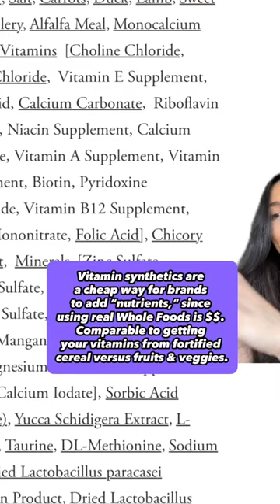Why I WON’T Feed FROMM 😨 Dog food review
PSA: This is my personal opinion based on what’s biologically optimal for dogs & what I’d feel comfortable feeding my pets.

*Please note, this channel is not intended for children under the age of 18. I am not a professional dog trainer or veterinarian. Any tips, product ideas, food, treats, suggestions or advice are simply my opinion only and what works for me based on my research and degree in Nutrition science. My content is not intended to replace your vet/trainer recommendations. Please always seek professional guidance before taking any action. Please foster, feed and train dogs at your own risk.